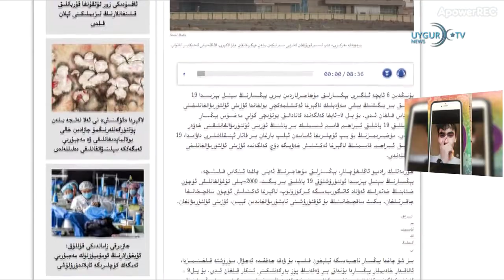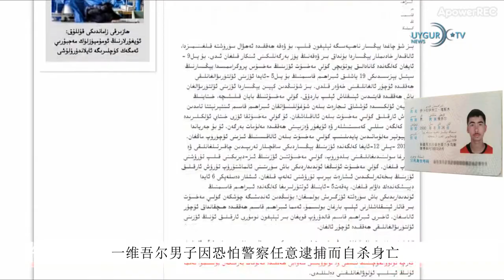15 12 2020 货船长江口碰撞16人堕海